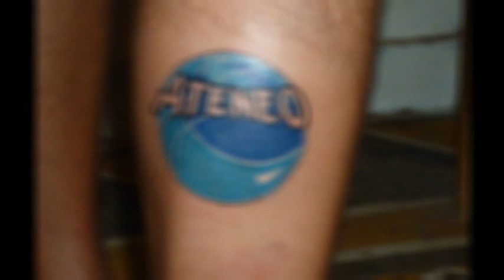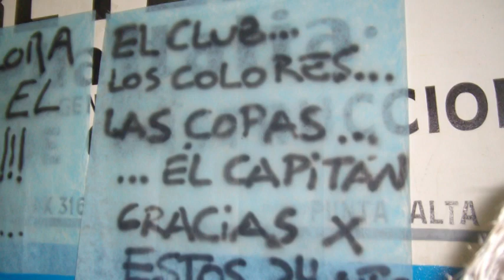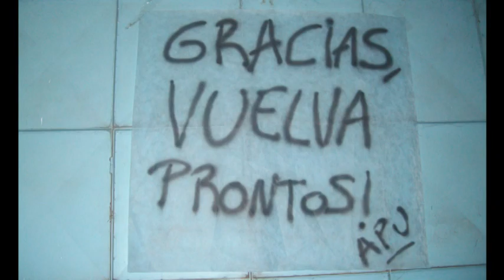video homenaje despedida cabetz